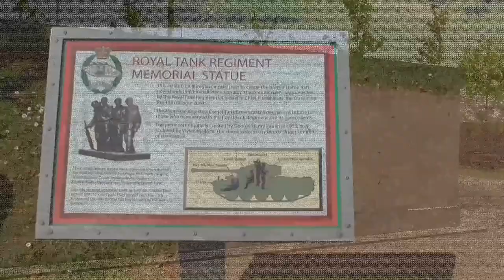The Tank Museum Bovington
a short film of a visit to the Tank Museum at Bovington in 2018 mainly WW1 and WW2 armour